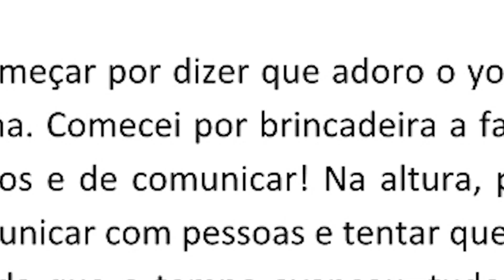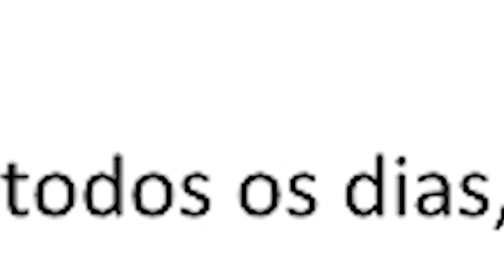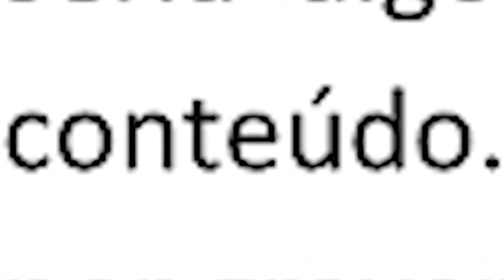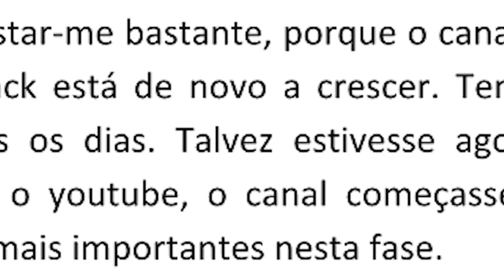ESPERO QUE COMPREENDAM!!!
HEY HEY NOCsterssss
este foi o video que mais me custou fazer mas vai ter mesmo de ser assim.

ESMIGALHA O LIKES & SUBSCREVE A CENAÇA!